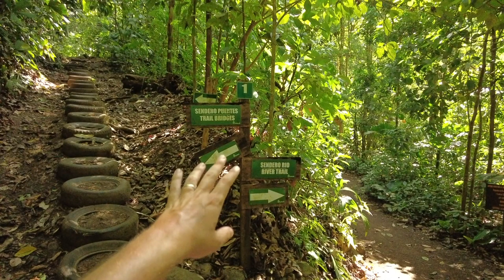Amazing Wildlife in Manuel Antonio National Park | VLOG #28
Manuel Antonio National Park is considered the most famous in all of Costa Rica. It is home to numerous wild animals such as sloths, monkeys, snakes, frogs and many more. We could not miss the opportunity to experience the wildlife for ourselves.